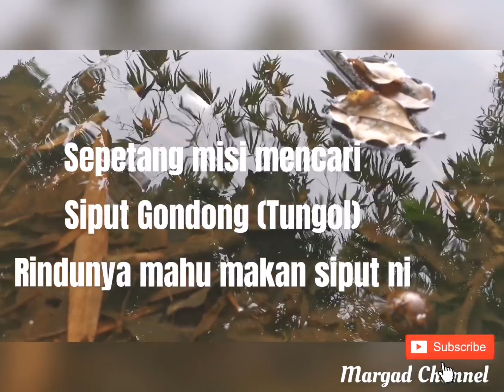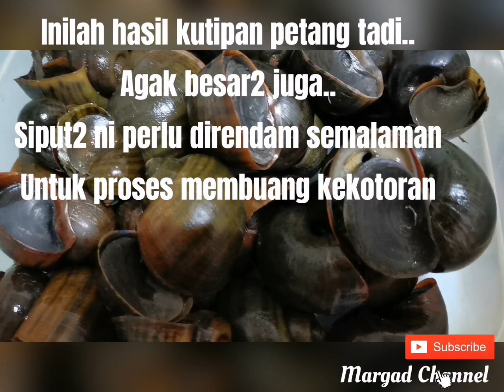Resepi Siput Gondong (Tungol) versi masakan saya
Semoga perkongsian menu masakan ini dpt menambat selera anda.